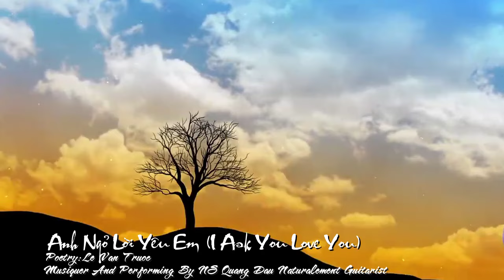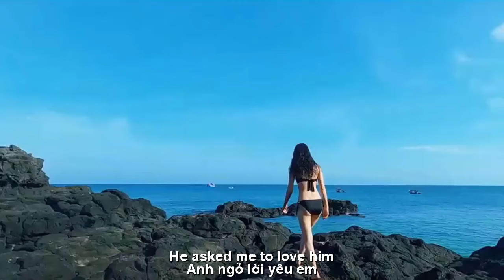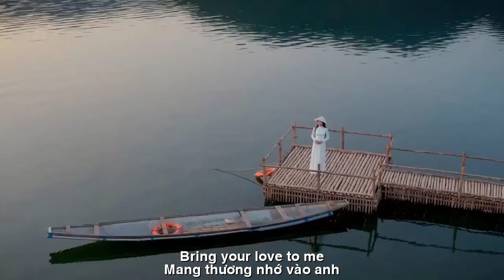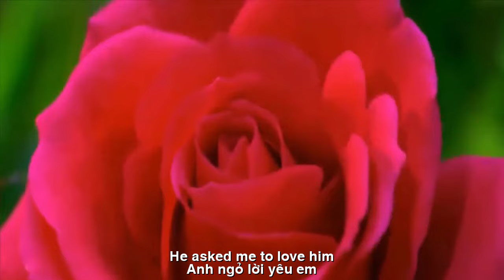[FULL HD]LỜI TỎ TÌNH MÙA XUÂN||SPRING CONFESSION||LÊ VĂN TRƯỚC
TÁC PHẨM:LỜI TỎ TÌNH MÙA XUÂN
||SPRING CONFESSION||
ANH NGỎ LỜI YÊU EM
(LỜI TỎ TÌNH MÙA XUÂN)
Có lời anh chưa nói
Khi mình còn riêng lối
Cũng như anh muốn hỏi
Xuân về!?. Về chưa em
Buổi sáng nắng nhẹ êm
Xe chở hoa vào phổ
Những đóa hoa cúc nhỏ
Những đóa hoa đại đóa
Em mang hương vào phổ
Mang thương nhớ vào anh
Xinh quá đồng điếu nhỏ
Xanh xanh lá trên cành
Những đóa hoa hồng đỏ
Mua tặng người trăm năm
Những đóa hoa cúc vàng
Sáng mùa Xuân năm đó
Lvt 31/01/2024
I ASK YOU TO LOVE YOU
(SPRING CONFESSION)
There are words you haven't said
When I was still on my own
Just like you wanted to ask
Spring is coming!?. Are you back yet?
The morning was mild and sunny
Car carrying flowers into the spectrum
Small daisies
Big flowers
I bring fragrance into the spectrum
Bring your love to me
So pretty, little fellow
Green leaves on branches
Red roses
Buy and give to someone for a hundred years
Yellow daisies
Spring morning that year
He asked me to love him.
Lvt January 31, 2024
Đường liên kết của video